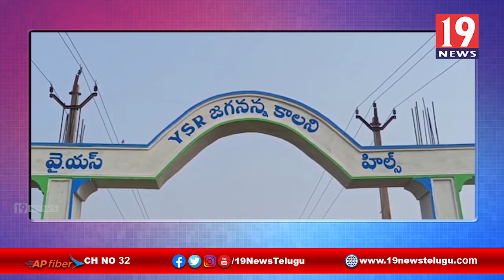పేదలందరికీ ఇల్లు - ఇంటి నివేశ స్థలాల పట్టాలు పంపిణీ కార్యక్రమంలో పాల్గొన్న ప్రకాశం విద్యాశాఖ మంత్రి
పేదలందరికీ ఇల్లు - ఇంటి నివేశ స్థలాల పట్టాలు పంపిణీ కార్యక్రమంలో పాల్గొన్న ప్రకాశం విద్యాశాఖ మంత్రి ఆదిమూలపు సురేష్ | 19 Newstelugu